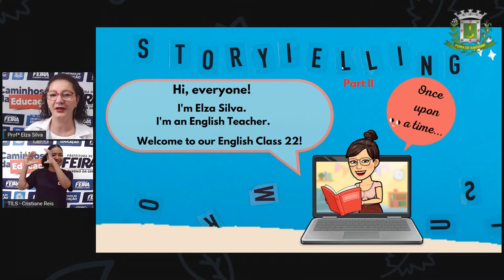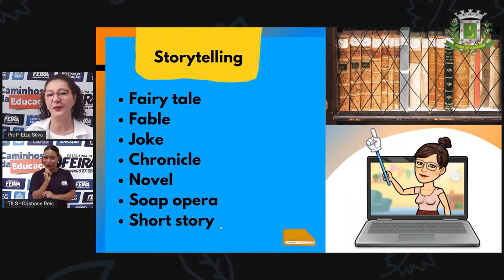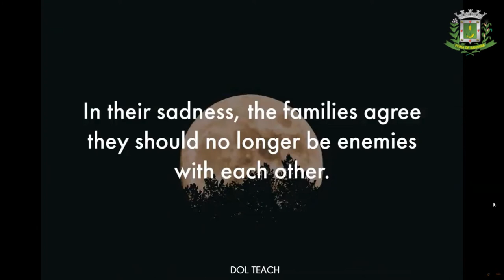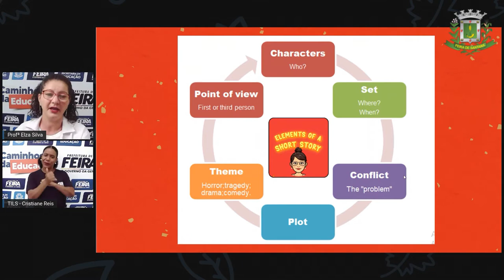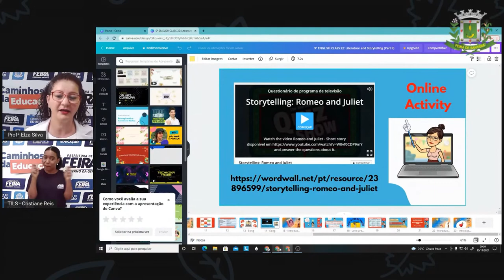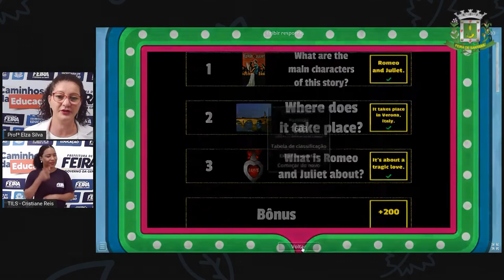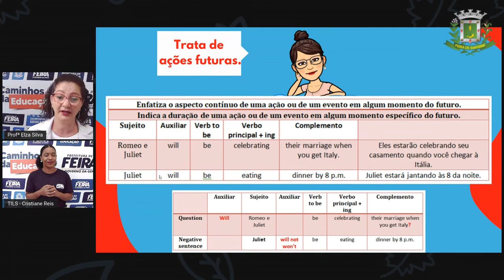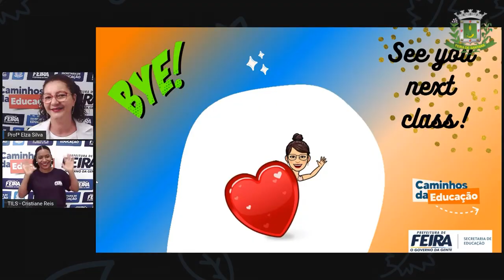9ºANO AULA 22 Profª Elza Silva Lingua Inglesa Literature and Storytelling Future Continuous